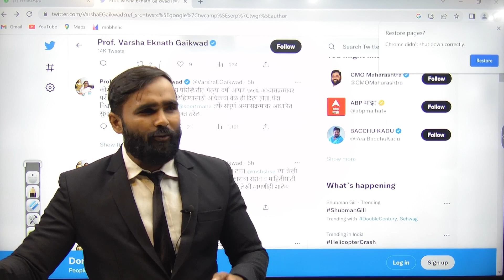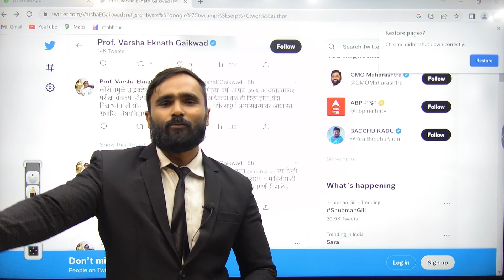GOOD NEWS FOR STUDENTS |QUESTION BANK के मांग !10TH & 12TH STD | BOARD EXAM 2023